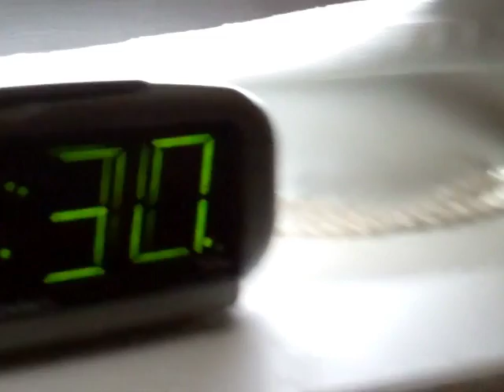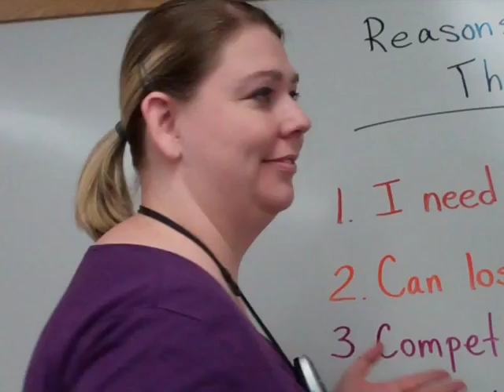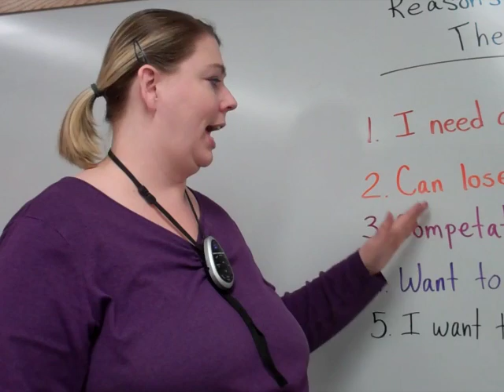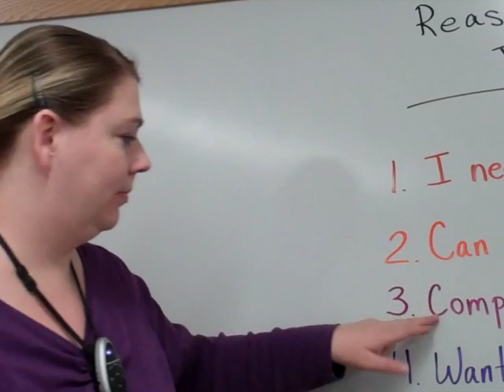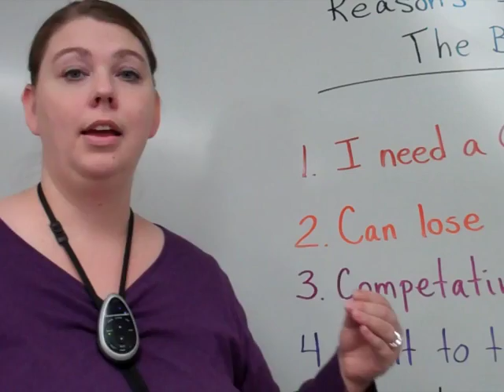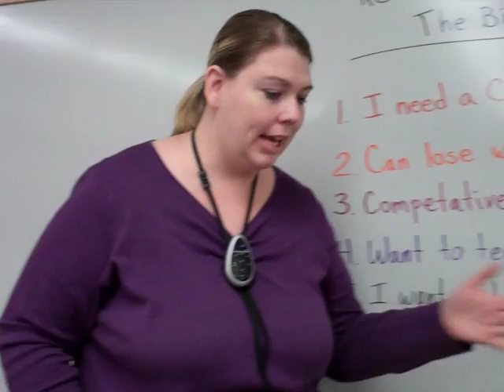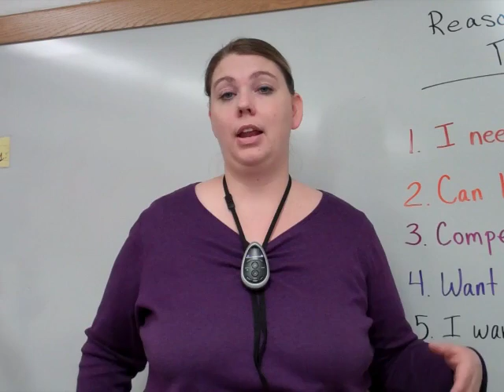Janae VanOrden Biggest Loser Audition